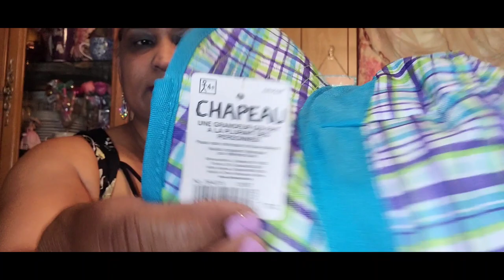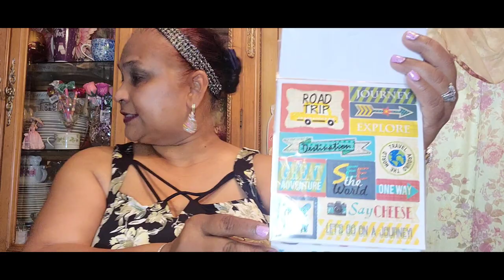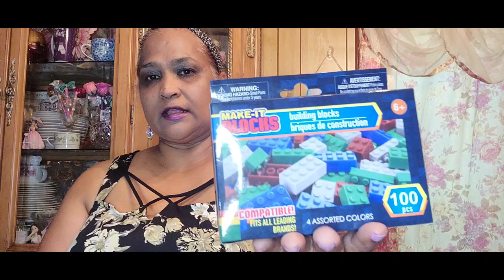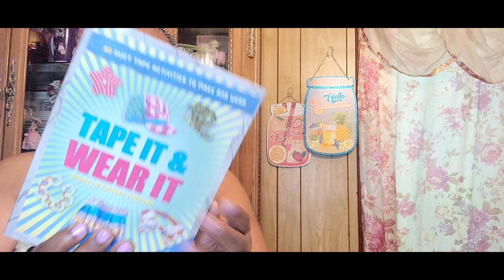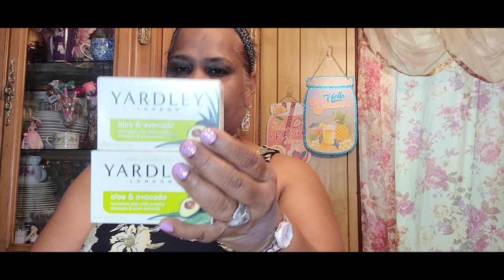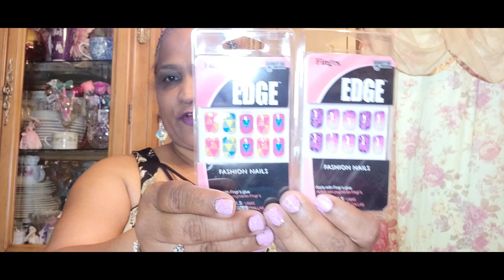Enormous Dollar Tree Haul. Unbelievable finds!!!